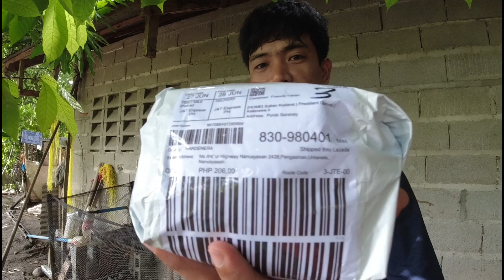Pag aabono + Magpapatubo tayo Ng kabuteng Saging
Kumusta po! Muli na naman po sana ninyo kaming samahan sa aming panibagong video!😊